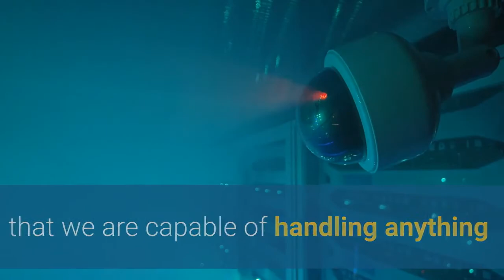Video surveillance system New York | Home Security Cameras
Many people throughout New York City choose us. Within NYC, we service Manhattan as well as the other boroughs. This allows you to take advantage of our services at Security Camera Installation Inc regardless of where you live. We work on small and large installations alike, so you can be confident that we are capable of handling anything that you require as it pertains to security cameras.

A home security camera system is a must in today’s day and age. You want to focus on security whenever possible, and that means having cameras in place. Often, simply seeing a security camera inside or outside can be a crime deterrence. Criminals don’t want to be caught on camera and many times, they will avoid your property entirely because of seeing the system in place.

We listen to the needs of our customers and therefore we offer services that are designed to help each and every one of them. When anyone calls us at Security Camera Installation Inc, they can be confident that the work can be done. We provide home security camera system installation as well as business security camera installation.

We also offer low voltage wiring, ensuring that all of the cameras can be wired appropriately for not only electrical, but also for providing live feeds. We understand that having security cameras installed is a significant safety feature and we want to provide the best possible installation for peace of mind.